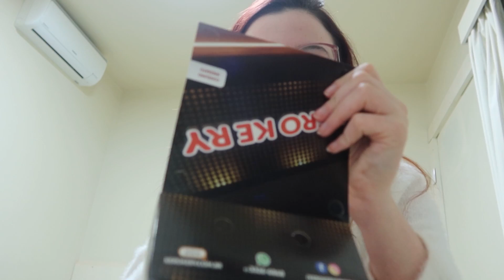PARTICIPEI DE UMA FORMATURA DE BALLET EM LONDRINA! - VLOG | Lu Corti